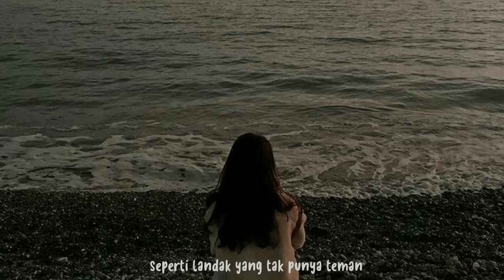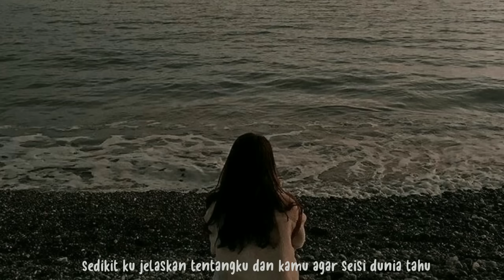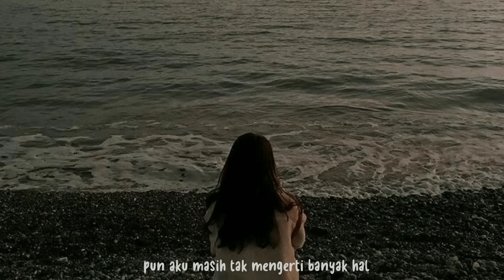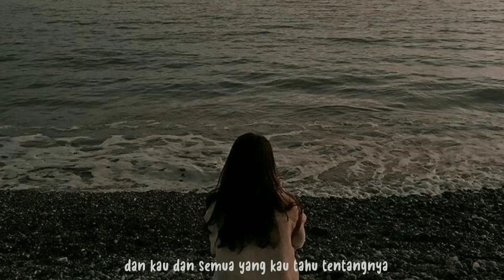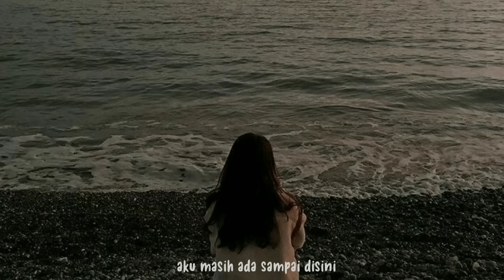Bertaut - Nadin Amizah | Lirik Lagu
🎼 Judul : Bertaut
🎙️ Penyanyi : Nadin Amizah

💌Lagu ini mengisahkan tentang ikatan ibu dan anak yang sering kali terlupa, tetapi tidak benar-benar dilupakan.

📝 Lirik:

Bun, hidup berjalan seperti bajingan
Seperti landak yang tak punya teman

Ia menggonggong bak suara hujan
Dan kau pangeranku, mengambil peran

Bun, kalau saat hancur ku disayang
Apalagi saat ku jadi juara
Saat tak tahu arah kau di sana

Menjadi gagah saat ku tak bisa

Sedikit kujelaskan tentangku dan kamu
Agar seisi dunia tahu

Keras kepalaku sama denganmu

Caraku marah, caraku tersenyum

Seperti detak jantung yang bertaut

Nyawaku nyala karena denganmu

Aku masih ada sampai di sini

Bun, aku masih tak mengerti banyak hal

Semuanya berenang di kepala
Dan kau dan semua yang kau tahu tentangnya

Menjadi jawab saat ku bertanya

Semoga lama hidupmu di sini
Melihatku berjuang sampai akhir